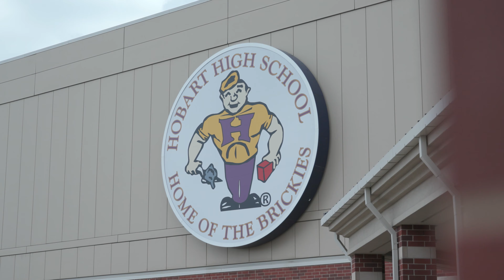STARTedUP / Patchables Trailer